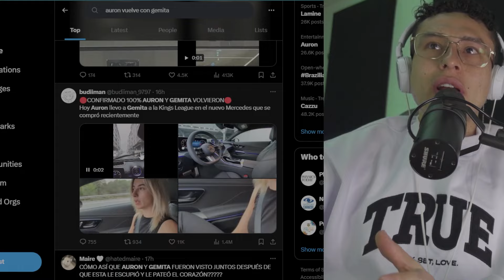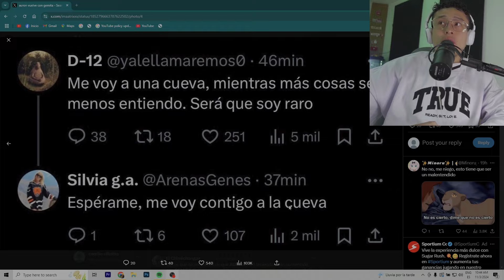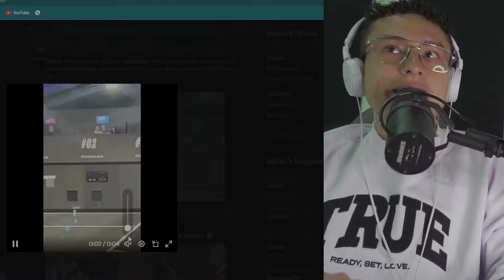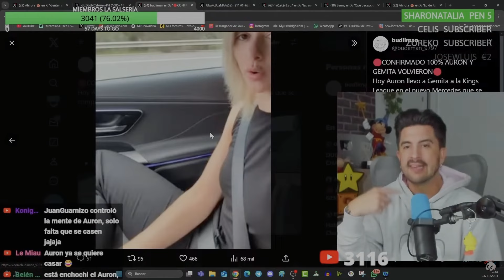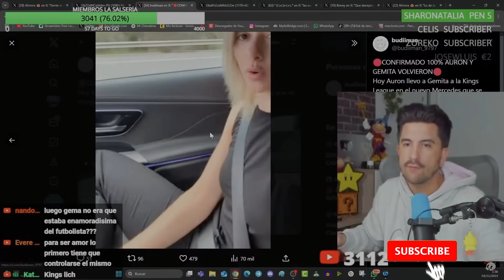AuronPlay Cae Otra Vez en la Trampa de Gemita! Han VUELTO y TERMINA HUMILLADO 🔥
AURON PRESUNTAMENTE VUELVE CON GEMITA! DETALLES ACÀ.

MI SETUP🎚🔥:
--MICRÓFONO SHURE SM7B
--CÁMARA CANON EOS REBEL T7I
--SOPORTE MICRÓFONO
--INTERFACE DE AUDIO
-CABLE DE MICROFONO XLR
--ARO LUZ LED
--TRIPODE CÁMARA
-- Cloudlifter CL-2
-- TRACK BALL (MOUSE)
-- MONITORES DE ESTUDIO JBL 305PMKll
--ACONDICIONADOR DE VOLTAJE FURMAN